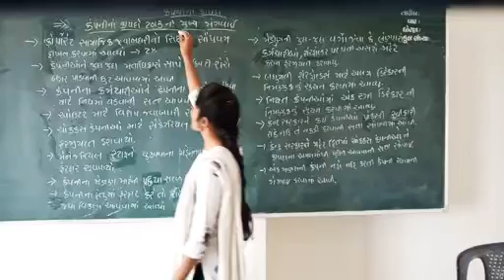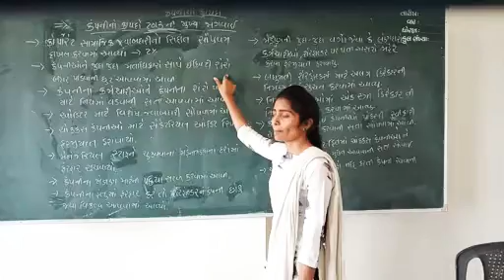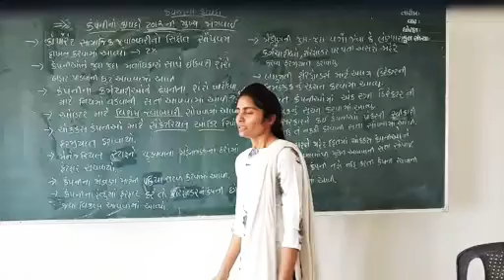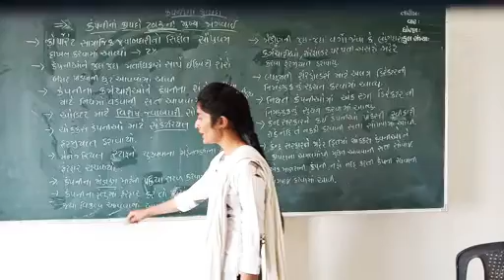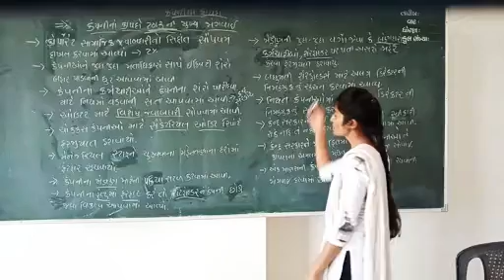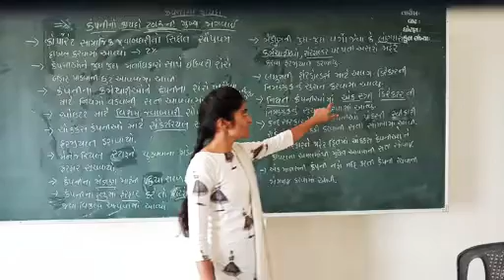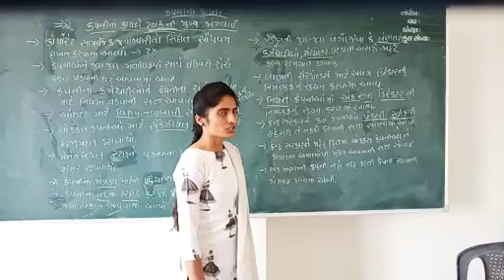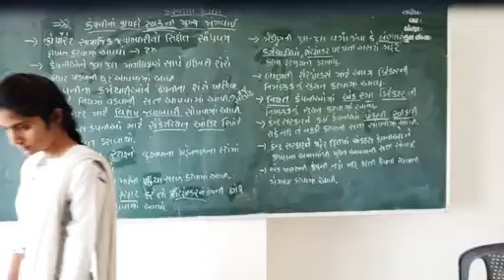Company law unit 1